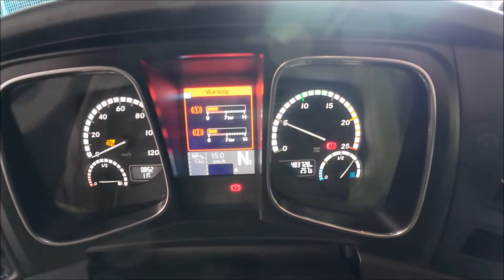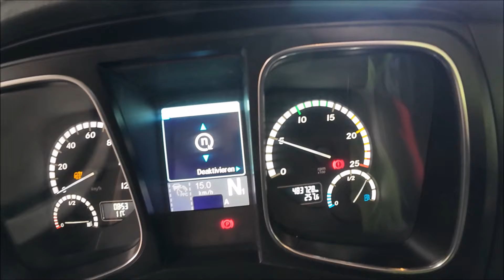Lkw " Es kommt ein Elend zum anderen "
Ich nehme Euch ein Stück mit und erzähle dabei.